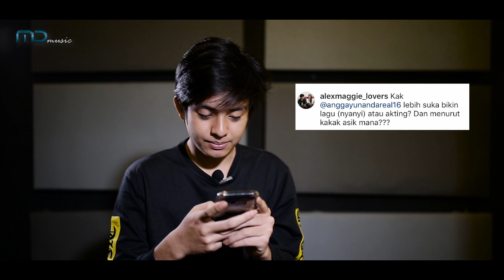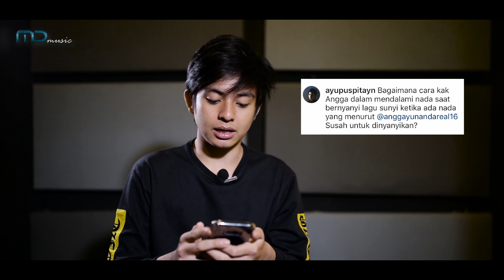Q&A with Angga Yunanda I OST. Sunyi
Yeaaay! Angga Yunanda sekarang menjawab pertanyaan kamu.
Terimakasih buat kamu yang sudah bertanya pada sesi tanya di instagram MD Music.
Siapa yang beruntung ya, pertanyaanya dibacain plus dijawab sama Angga.

Tonton terus sampai habis, siapa tau ada nama kamu disitu!

Angga Yunanda - Kejar

Performed by : Angga Yunanda
Music & Lyrics by : Ifa Fachir & Mhala ‘Numata’
Produced & Arranged by  : Ifa Fachir
Vocal Direction & Arrangement by : Irv Nat
Piano : Ifa Fachir
Strings :  RM Condro Kasmoyo, Dessy Saptani Puri, Yohannes Handoko Purnomo, Yacobus Widodo Sakti, Angga Pratala
Soprano Vocals : Ira Batti
Vocal Recorded at : Bro’s Studio
Strings Recorded at : Komunitas Salihara Studio
Mixed by : Tukang Sound @Lengkong Studio
Mastered by : Don Bartley
Published by : PT MD Musik Indonesia & PT Sony Music Entertainment Indonesia

Aktifkan RBT "Kejar"  :
Telkomsel  : Ketik SUNYI2 kirim sms ke 1212
Indosat       : Ketik SET (Spasi) SUNYI2 kirim sms ke 808
XL/Axis      : Ketik SUNYI2 kirim sms ke 1818